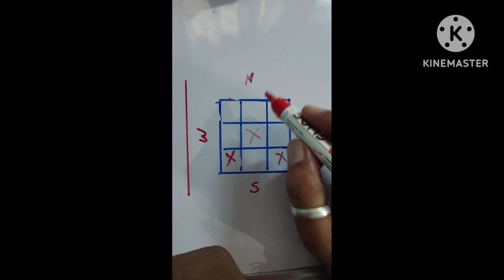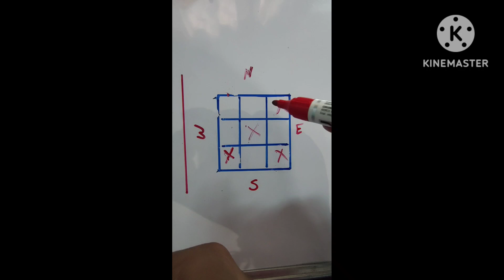जिन्दगी भर कारण नही जान पाते सफ़लता क्यों नही मिली Top 4 vastu dosh किराए के घर में जरूर चेक करें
जिन्दगी भर कारण नही जान पाते सफ़लता क्यों नही मिली Top 4 vastu dosh किराए के घर में जरूर चेक करें, वास्तु शास्त्र
south toilet vastu remedies,north toilet vastu

Query solve:-
vastu tips
Temple vastu
Puja ghar vastu
vastu for temple
vastu ke anusar puja ghar kis disha mein banaye
vastu anusar temple
mandir vastu
puja ghar colour as per vastu
vastu for pooja room
vastu for house temple
T point house
point house vastu in hindi
t point
t point ka makaan kaisa hota hai
t point home
t point plot as per vastu
t point resort
t point ka ghar kaisa hota hai
t point shop vastu in hindi
vastu shastra
corner plot vastu
vastu tips for shop
vastu remedy
vastu remedies
t point ka ghar
West vastu
West disha ka vastu
West disha
Vastu for west direction
Vastu for west house
West disha kaun si hoti hai
West
south toilet vastu
south toilet vastu remedies
north toilet vastu remedy
south east toilet vastu
south east toilet vastu remedies
vastu tips
vastu shastra
vastu remedy